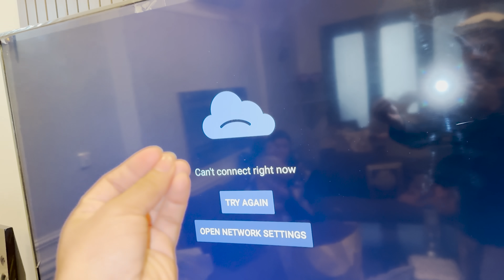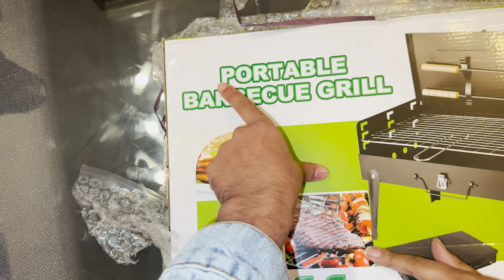First Time Itny Saray Gifts Hamary Liye Koi Ly Kar Aya 😱♥️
Hit Likes.

Lots Of  ❤️